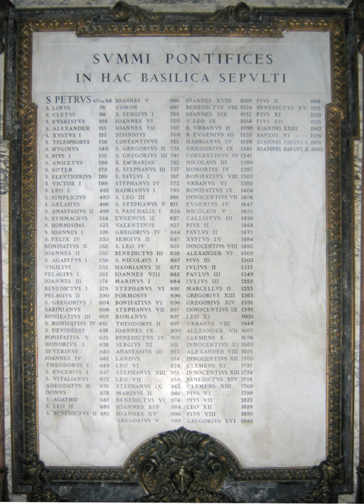List of sovereigns of Vatican City State | Wikipedia audio article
This is an audio version of the Wikipedia Article:
List of sovereigns of Vatican City State

SUMMARY
This chronological list of popes corresponds to that given in the Annuario Pontificio under the heading "I Sommi Pontefici Romani" (The Supreme Pontiffs of Rome), excluding those that are explicitly indicated as antipopes. Published every year by the Roman Curia, the Annuario Pontificio attaches no consecutive numbers to the popes, stating that it is impossible to decide which side represented at various times the legitimate succession, in particular regarding Pope Leo VIII, Pope Benedict V and some mid-11th-century popes. The 2001 edition of the Annuario Pontificio introduced "almost 200 corrections to its existing biographies of the popes, from St Peter to John Paul II". The corrections concerned dates, especially in the first two centuries, birthplaces and the family name of one pope.The term pope (Latin: papa "father") is used in several Churches to denote their high spiritual leaders (for example Coptic Pope). This title in English usage usually refers to the head of the Catholic Church. The Catholic pope uses various titles by tradition, including Summus Pontifex, Pontifex Maximus, and Servus servorum Dei. Each title has been added by unique historical events and unlike other papal prerogatives, is not incapable of modification.Hermannus Contractus may have been the first historian to number the popes continuously. His list ends in 1049 with Pope Leo IX as number 154. Several changes were made to the list during the 20th century. Antipope Christopher was considered legitimate for a long time. Pope-elect Stephen was considered legitimate under the name Stephen II until the 1961 edition, when his name was erased. Although these changes are no longer controversial, a number of modern lists still include this "first Pope Stephen II". It is probable that this is because they are based on the 1913 edition of the Catholic Encyclopedia, which is in the public domain.
A significant number of these popes have been recognized as saints, including 48 out of the first 50 consecutive popes, and others are in the sainthood process. Of the first 31 popes, 28 died as martyrs (see List of murdered popes).